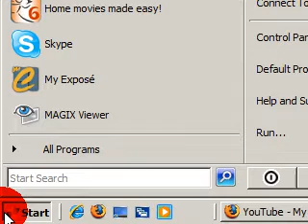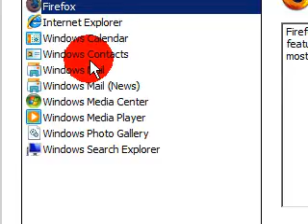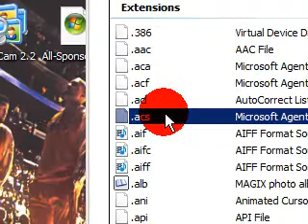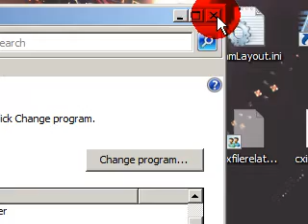Vista/Xp quick Tip: Setting program/extention defaults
All content going forward will be uploaded there so don't miss out. How to set program extentions defaults and default programs for certain apps